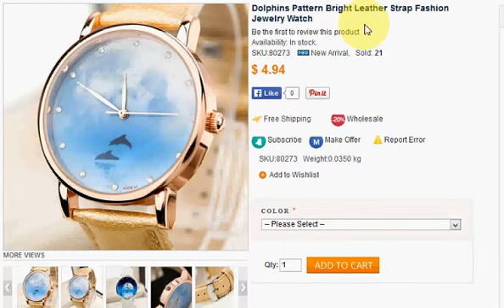Dolphins Pattern Bright Leather Strap Fashion Jewelry Watch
Music , Entertainment , Food, Sport, and so much more,,,